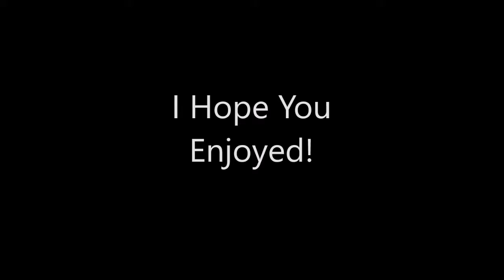Look What I Got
Now that I have an EV3 I will be making videos with it.